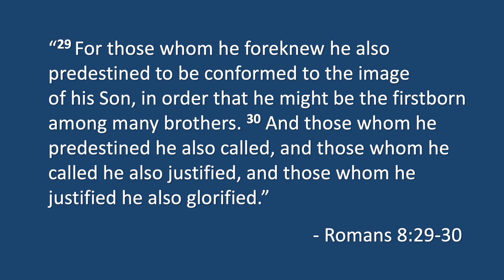Whom He Foreknew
Thought for the Day: #462 ​​​​​​​​​​​​​​​​​​​​​​​​​​​​​​​​​​​​​​​​​​​​​​​​​​​​​​​​​​​​- with Pastor Bryan Hurlbutt - September 7, 2021.
This is the 73rd video in a series that will take a look at the spiritual life of a Christian in Romans 5-8.